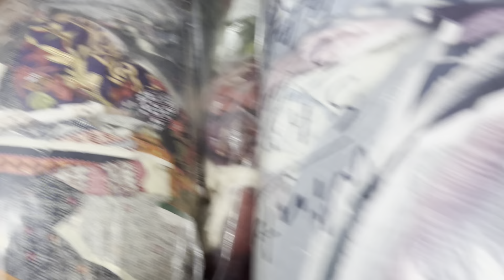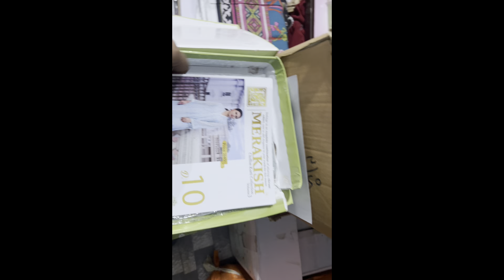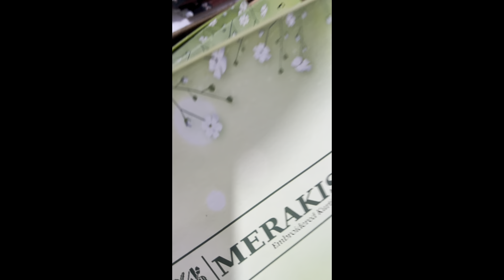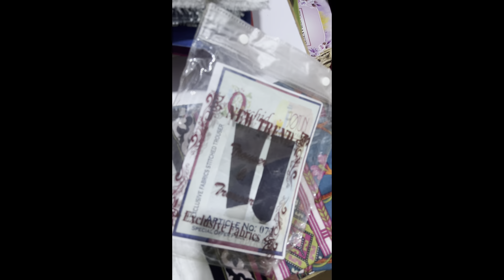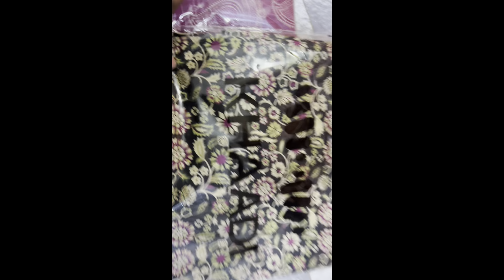Khaadi khadder fresh shirts and cutpieces 2 up by zaman textile vip stock 100 plus variety🤩